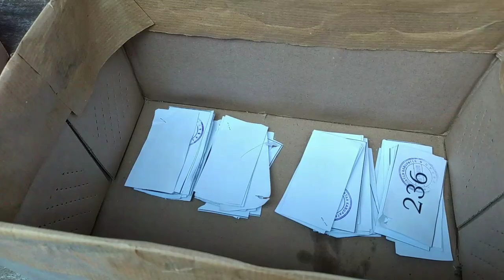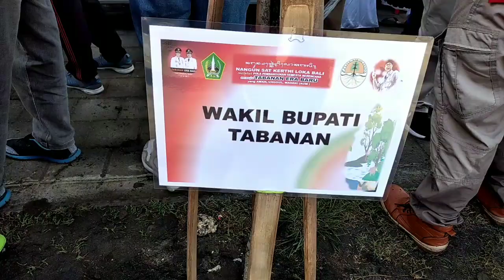Bakti Sosial Bulan Bung Karno & Lomba Mancing di Pantai Yeh Gangga Tabanan 2023